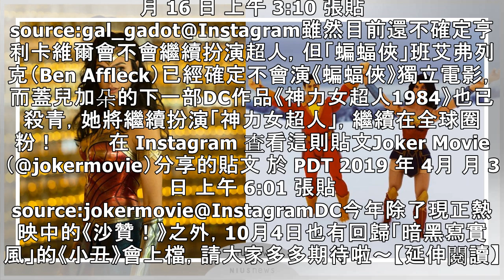「神力女超人」蓋兒加朵歡慶沙贊加入DC！獨家雪地合照笑翻眾人！